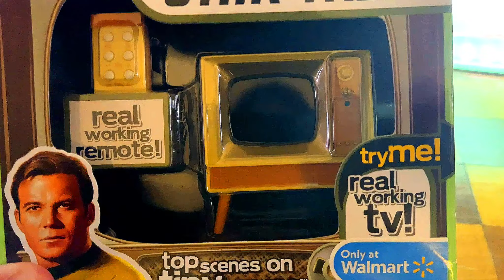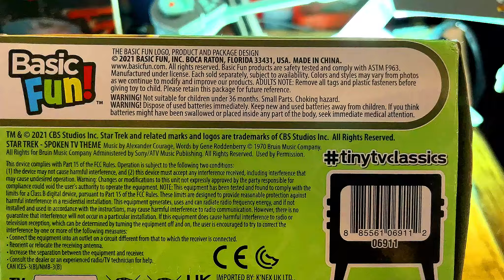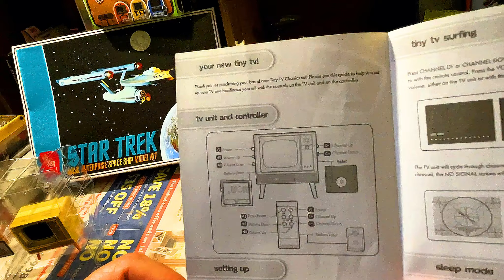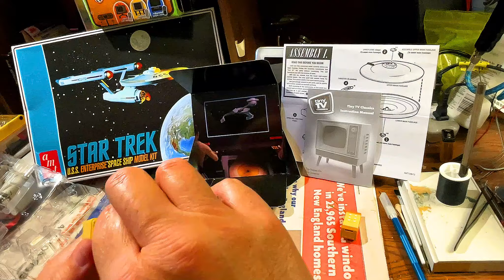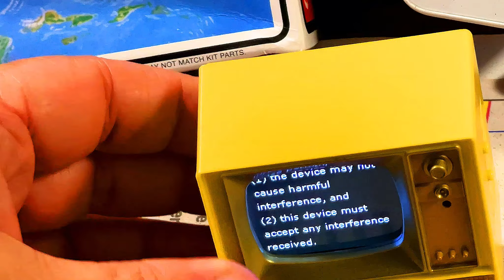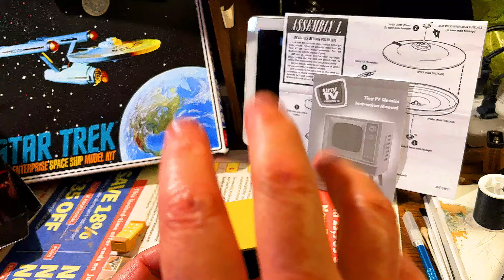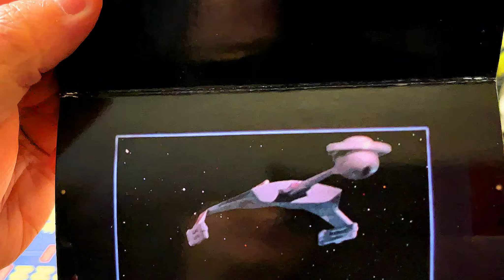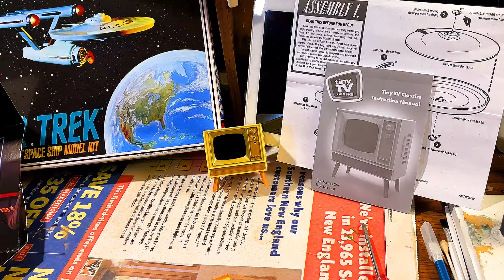Tiny TV Classics STAR TREK 1960's Working Television with Remote Control (2021)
This great little Star Trek collectible features a small Television modeled in the style of the late 1960's and the early 1970's.  This TV actually works showing clips of Star Trek Video. It even has a remote control.